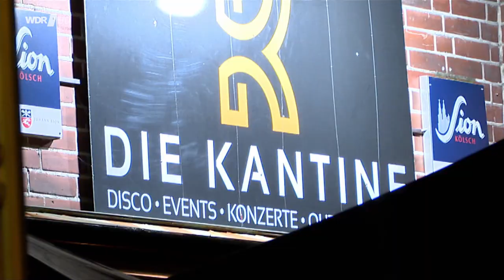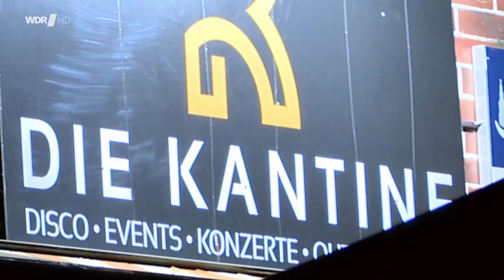Wet Leg plays Cologne, Germany 2022